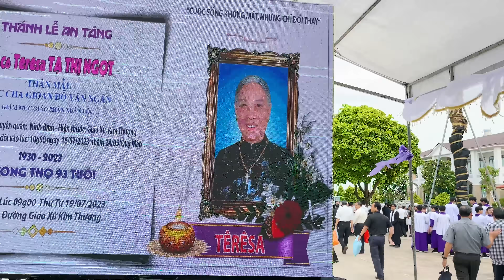Quang Cảnh ĐÓN TIẾP và RƯỚC ĐOÀN ĐỒNG TẾ Trong Thánh Lễ Cầu Nguyện Cho BÀ CỐ TÊRÊSA TẠ THỊ NGỌT .